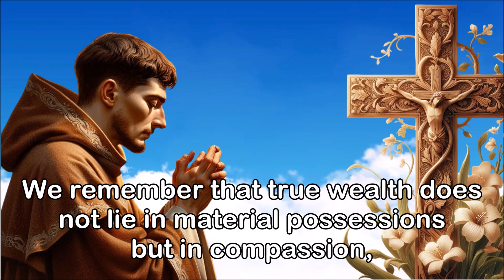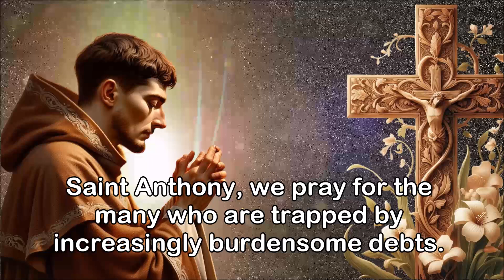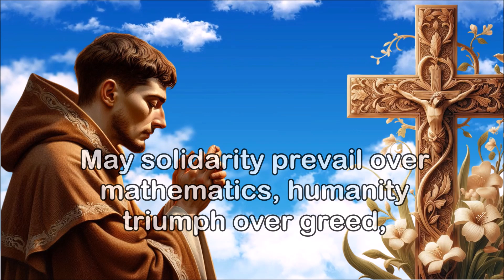Powerful Prayer to Saint Anthony to Overcome Economic and Financial Problems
Repeat This Prayer 3 Times to Saint Anthony and Your Economical Problems Will Go Away

In a world marked by inequalities and economic hardships, the plague of debt weighs heavily on many families, extinguishing hope and oppressing souls. In this bleak scenario, we turn to Saint Anthony, who cares deeply about justice and solidarity, inviting him to help us with our economic problems. We remember that true wealth does not lie in material possessions but in compassion, solidarity, and love for others. Here is a beautiful prayer to recite to Saint Anthony to help us in our economic difficulties.